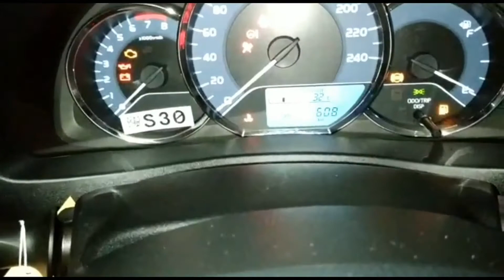Used Toyota Corolla GLi 1.3 VVTi 2018 - 3606333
Inside out fully original. As good as a brand new car